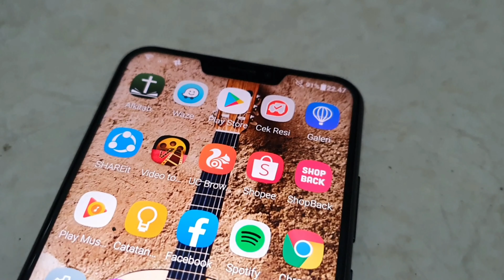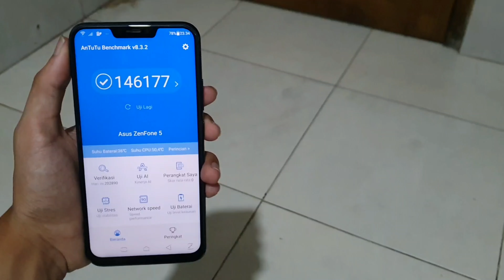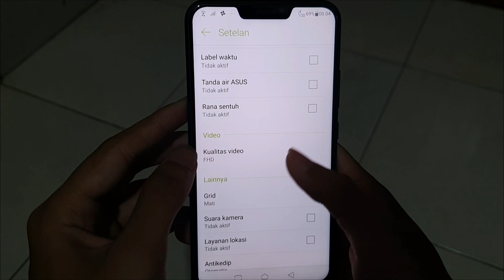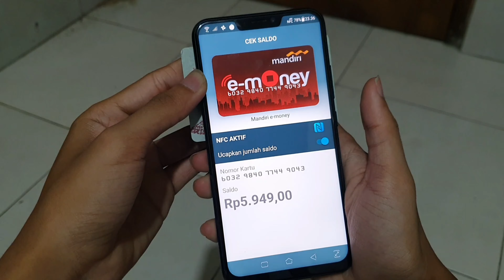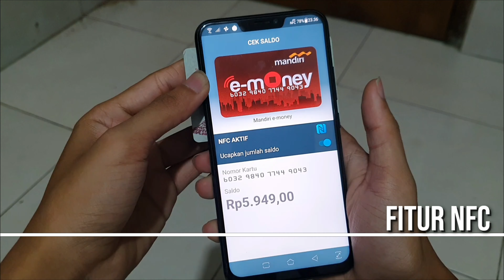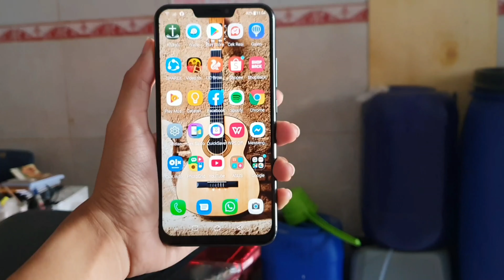Review Asus Zenfone 5 di 2020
Spesifikasi Asus Zenfone 5 2018
Harga : 1,9 juta (Harga Second)
CPU : Snapdragon 636 (14 nm)
GPU : Adreno 509
RAM : 4GB
ROM : 64GB
OS : Andoid Pie, Zen UI 5
Kamera Belakang : 12MP+8MP
Kamera Depan : 8MP
Layar : IPS LCD 6,2inci (1080 x 2246 pixels)
Baterai : 3.300 mAh
NFC : Ya
Sensor : Fingerprint (rear-mounted), accelerometer, gyro, proximity, compass